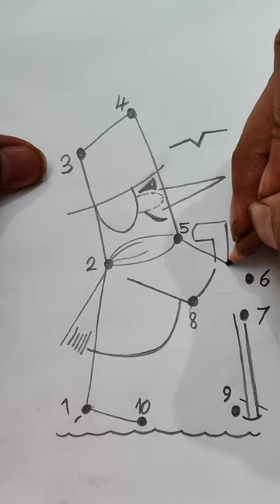"The Secrets of Metzger's Paintings"👻.